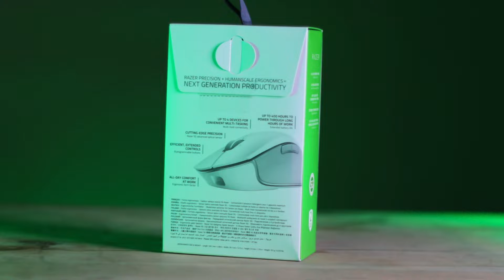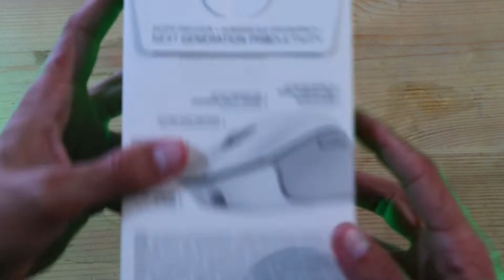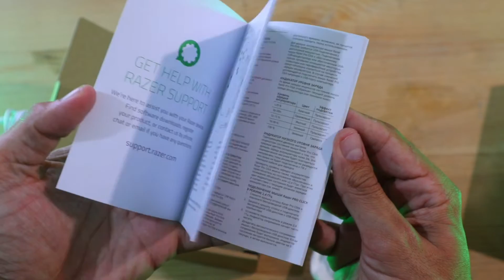Razer Pro Click review y unboxing en español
Analizamos el Razer Pro Click, el primer ratón Razer enfocado a productividad. El Pro Click nos llega con conectividad inalámbrica dual y un diseño ergonómico con rueda de desplazamiento en aluminio.